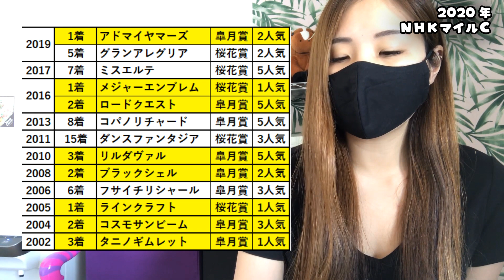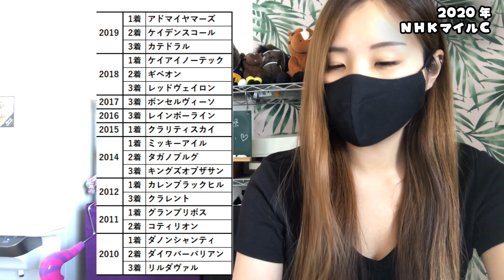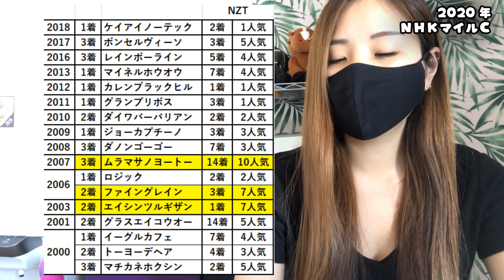【調整カンペキ不安なし！】2020年 NHKマイルCの予想【星野るり】